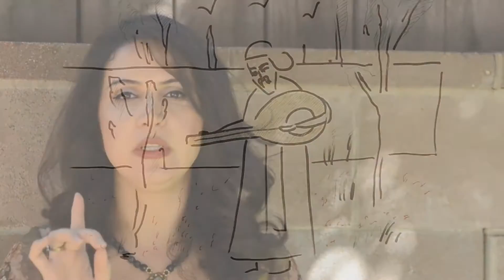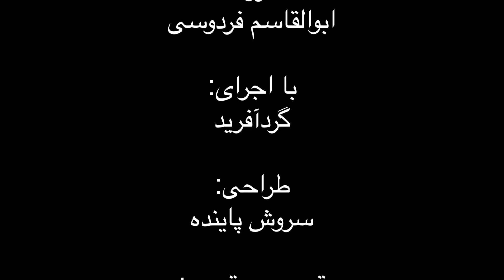شعرقصه ها -دو داستان نوروزی از شاهنامه فردوسی با اجرای گردآفرید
در برنامه شعرقصه های این قسمت، گردآفرید دو داستان درباره نوروز بر اساس داستانهایی از شاهنامه فردوسی با نامهای "جمشید و چگونگی پیدایش نوروز" و"باربد در جشن نوروزی خسرو و پرویز" را روایت می کند.
این برنامه از مجموعه "شعر قصه ها" کاری از آرش راد است.